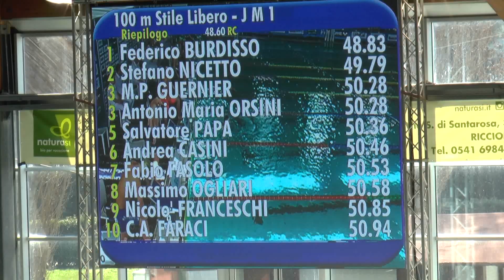100 SL - Junior Maschi 2001-Serie 1 - Riccione Criteria 2018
Serie 1 di 4
1 4 BURDISSO Federico 2001 ITA Tiro a Volo Nuoto 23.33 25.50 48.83
2 7 NICETTO Stefano 2001 ITA Team Veneto 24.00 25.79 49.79
3 3 ORSINI Antonio Maria 2001 ITA Larus Nuoto 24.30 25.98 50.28
5 GUERNIER Marco Primo 2001 ITA Piave Nuoto - San Dona' 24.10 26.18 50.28
5 6 PAPA Salvatore 2001 ITA Rari Nantes Torino 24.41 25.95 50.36
6 1 FASOLO Fabio 2001 ITA Sisport Spa 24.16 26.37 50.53
7 8 OGLIARI Massimo 2001 ITA Gestisport 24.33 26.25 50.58
8 2 DEMONTIS Carlo Marcello 2001 ITA Rari Nantes Cagliari 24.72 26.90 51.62
9 9 TONELLOTTO Alberto 2001 ITA Rari Nantes Legnano 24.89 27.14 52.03
10 0 MAFFEI Simone 2001 ITA Time Limit 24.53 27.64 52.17